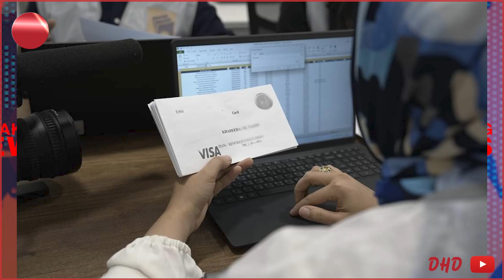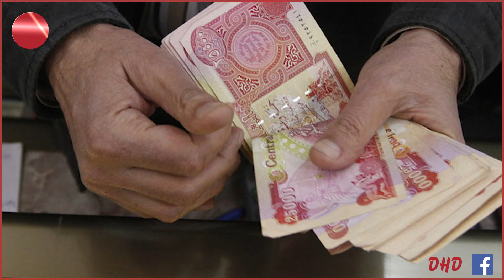مژدەیەکی تر لەبارەی مووچە هات